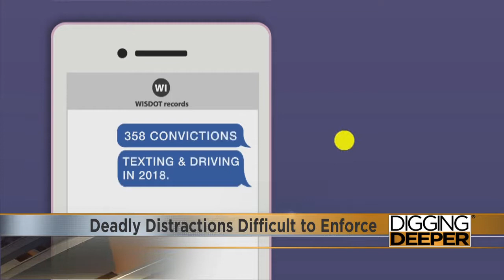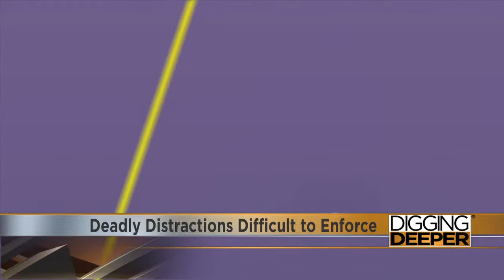Cell phones are deadly distractions difficult to enforce on Wisconsin Roads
As neighboring states adopt hands free laws to prevent distracted driving, Wisconsin's 10-year-old texting and driving laws prove difficult for deputies to enforce.